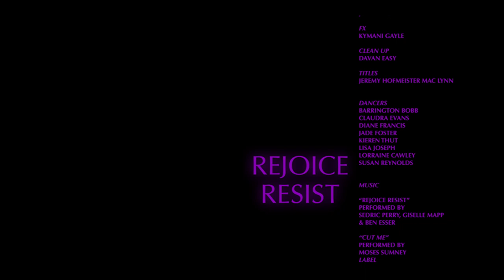Rejoice Resist By Elisha Smith-Leverock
With The Place, Elisha Smith-Leverock creates a film that celebrates and shows Black joy,
Black resilience and Black pleasure as the ultimate form of resistance.

“Joy is not found in the absence of pain and suffering. It exists through it. ... Blackness is an
immense and defiant joy.” - Imani Perry

The scripted situations in The Place are inspired by current meme culture and viral videos
which members of the Black community have been sharing to up-lift each other in these
emotionally fraught times. With the onslaught of bad news and worse news ever present
in our feeds, this content has been a bit of a lifeline to Smith-Leverock and many people
she knows.

“Black joy. It’s the jokes we share. It’s when we break out in dance in the middle of a protest.
A little to get you through the day but also something that feels like it only belongs to us
because of the full and deep understanding of the humor evades people who are not part of
our community.” - Elisha Smith-Leverock

The film, surreal and lighthearted, features a strong female comedic lead, a tour guide of
sorts, guiding a group of Black women through London, instructing the women of ways
to experience Black joy.

A Lief Production